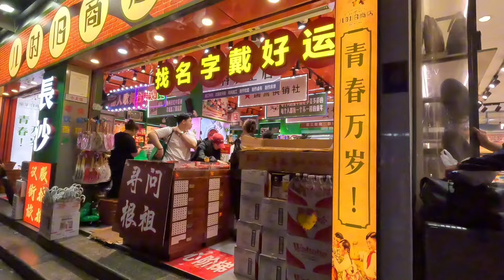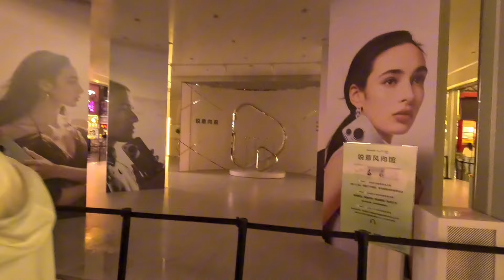Chinese People React To Black Man In The Street Speaking Their Language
I wish to show you the real China without any propaganda